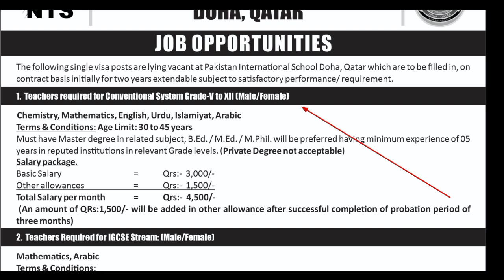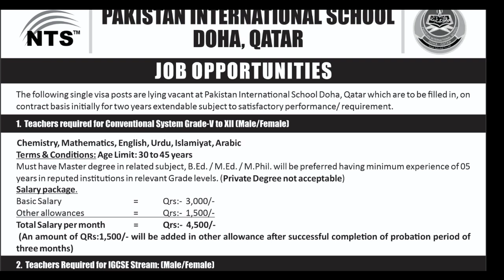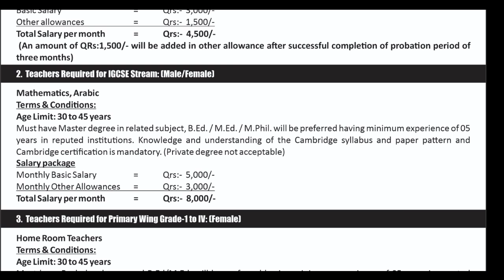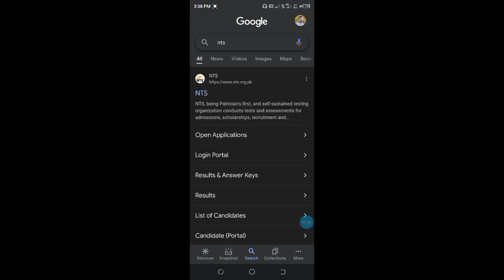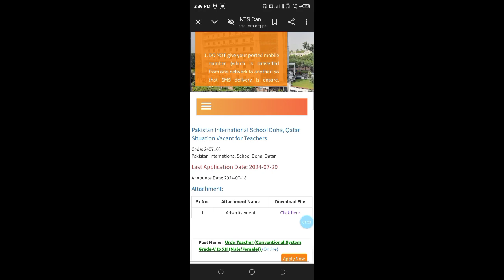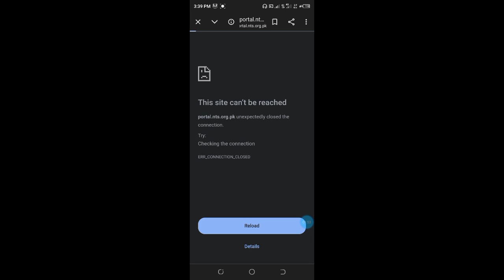Teaching Jobs in Qatar Doha for Pakistani / Teaching jobs 2024 / New jobs in Pakistan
teacher jobs in Pakistan
Qatar jobs for Pakistani
new teaching jobs in Qatar Doha